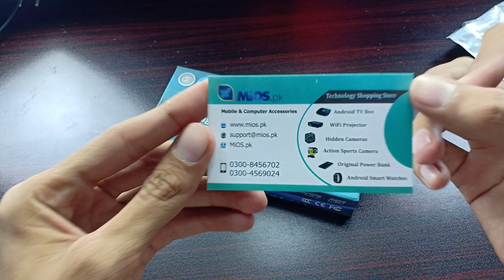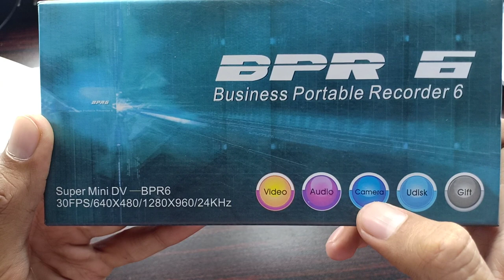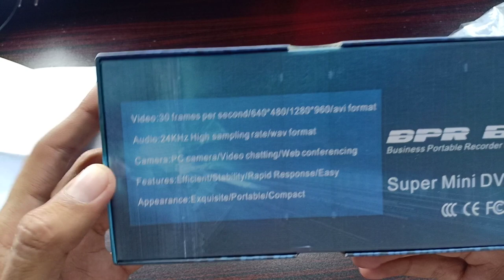CAMERA PEN Unboxing-Review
⇀⇀⇀⇀⇀Video-Description↼↼↼↼↼

⇘⇘⇘⇘⇘⇘⇘⇘⇘_/LINKS\_⇙⇙⇙⇙⇙⇙⇙⇙

                 Watching Videos